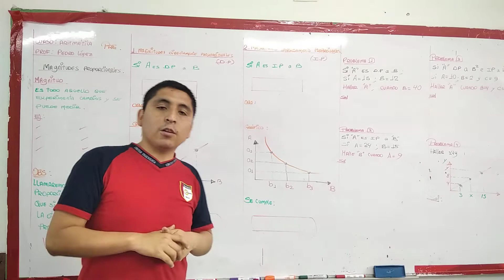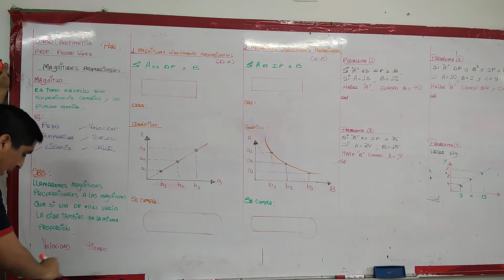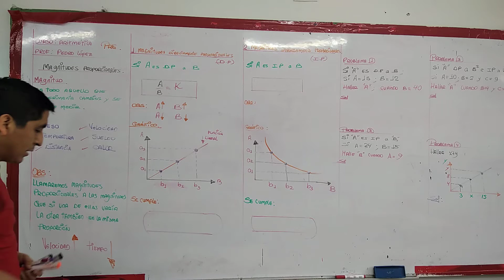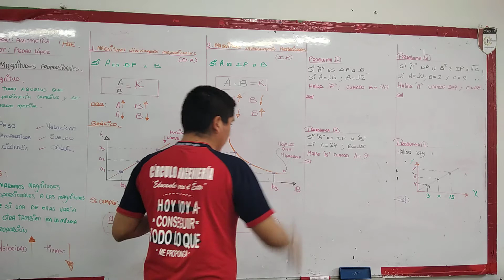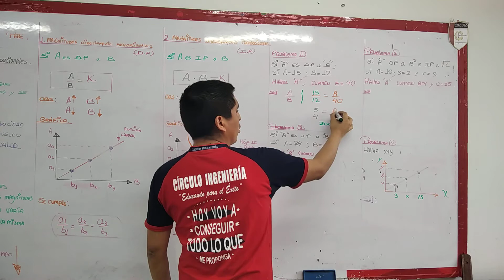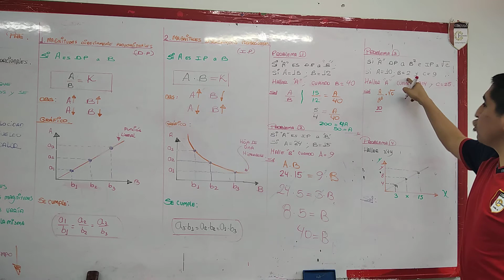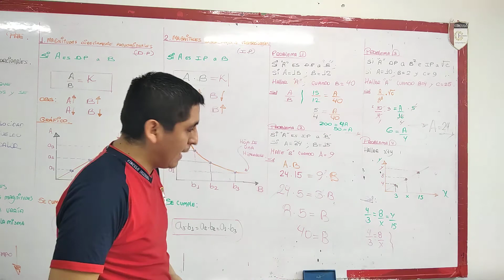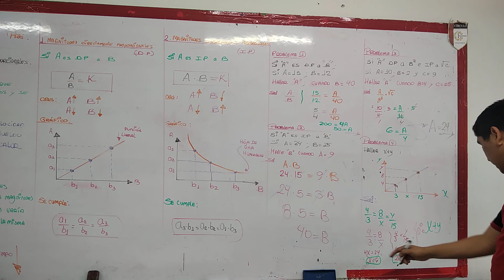PRE ARITMETICA PROPORCIONES Y MAGNITUDES